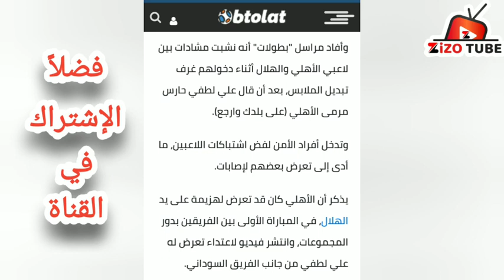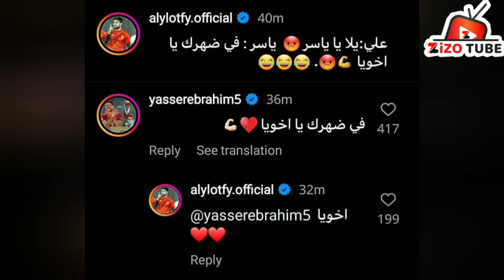فضيحة بالأدلة والمستندات| لاعبي الأهلي هم من بادروا بالخناقة مع لاعبي الهلال في ممرات إستاد القاهرة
نكشف بالأدلة والمستندات حقيقة خناقة لاعبي الأهلي مع لاعبي الهلال السوداني في ممرات إستاد القاهرة الدولي، حيث توضح الدلائل أن لاعبي النادي الأهلي هم من بادروا بالإساءة واستفزاز لاعبي الهلال السوداني عقب المباراة مما تسبب في حدوث خناقة شوارع بين لاعبي الفريقين

خناقة لاعبي الأهلي والهلال
خناقة شوارع في إستاد القاهرة
لاعبي الأهلي والهلال
النادي الأهلي
نادي الهلال
علي لطفي
ياسر إبراهيم
ملخص مباراة الأهلي والهلال
أهداف مباراة الأهلي والهلال
الأهلي اليوم
أخبار الأهلي

alahly sc
alahly news
alahly tv

يرجي الإشتراك في القناة وتفعيل زر الجرس ليصلك كل جديد وحصري